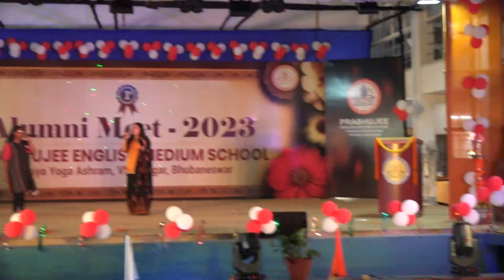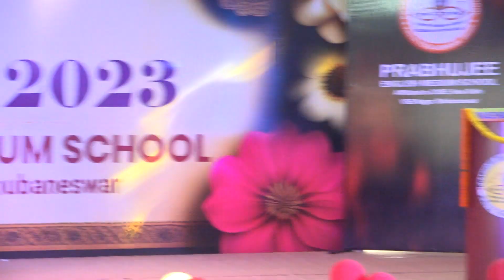First Alumni Meet